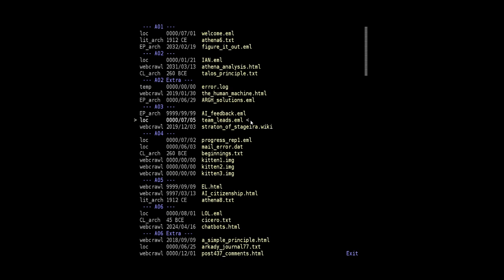The Talos Principle (Ep. 36)